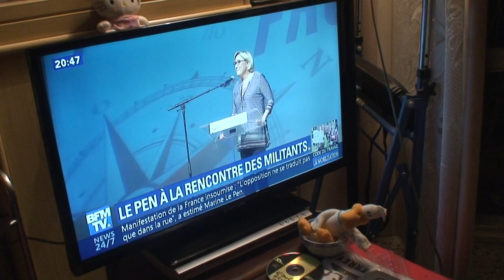astrôpôte = un gouverne-vrai !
Que le Règne Vienne = des médicavrais !